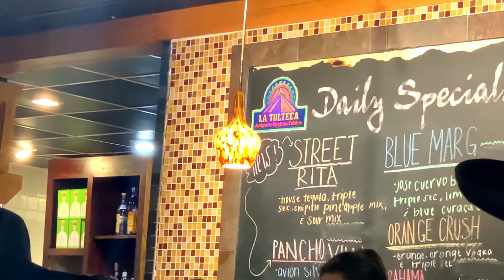Mariachi Los Mensajeros Del Sur De Humberto Guzman - Tacos Tolteca Restaurant Bel Air Md